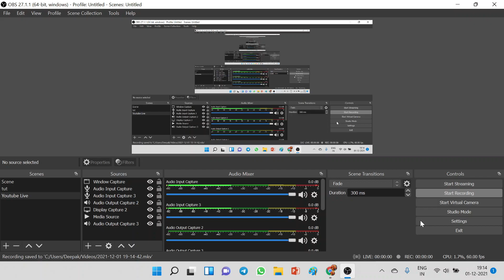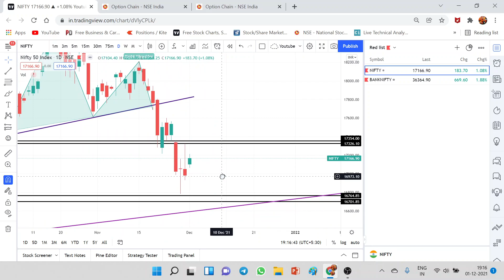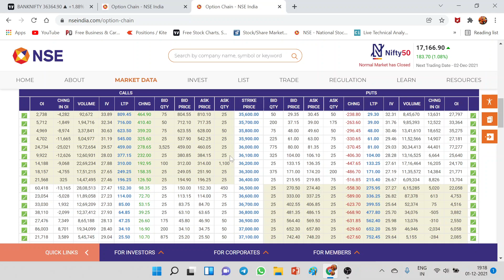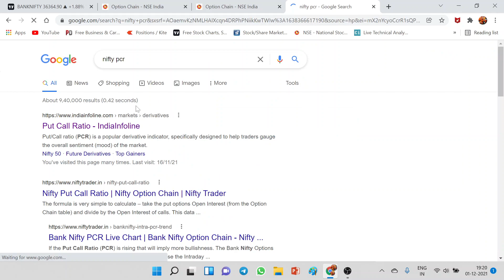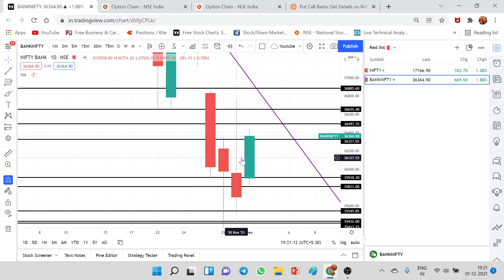Expiry Special Nifty BankNifty Tomorrow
Stock Market Fundas - CA Deepak Sangwan